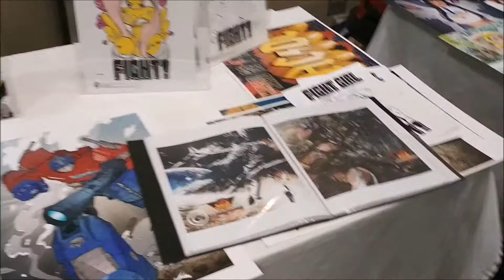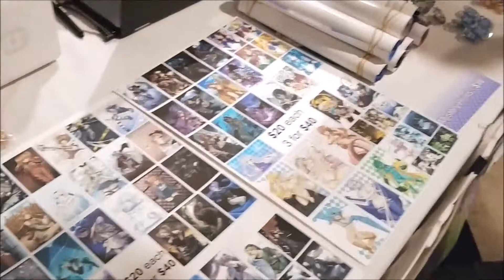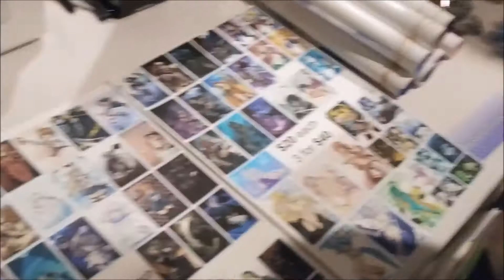The Anime Austin Experience 2017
The Anime Austin convention returns for it's 2nd year to the Holiday Inn Midtown Austin with a larger guest list and almost packed to capacity.